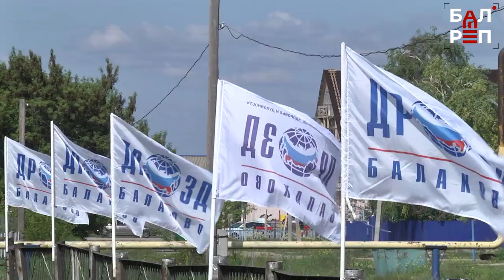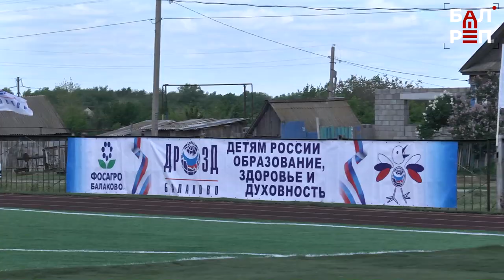И для школьников, и для спортсменов: в Маянге открыли обновлённый стадион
В селе Маянга – большой праздник. Здесь открыли стадион с искусственным покрытием, который появился при финансовой поддержке компании ФосАгро и программы «ДРОЗД-Село». Поскольку почва в этой местности бедная, трава старом на школьном поле росла плохо, и ребята гоняли мяч в пыли. Сейчас ситуация изменилась: обновлённая многофункциональная площадка стала центром притяжения для любителей спорта. На поле планируют проводить соревнования с участием команд не только из ближайших сёл, но и из Балакова. Подробнее в нашем сюжете